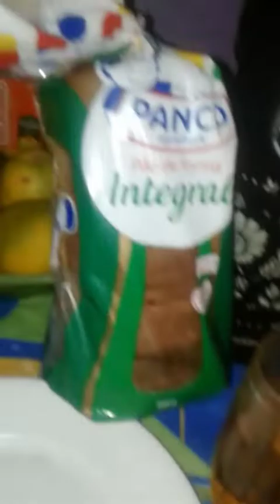A rotina de minha quinta-feira com inundação - Depois dos 40 (texto completo no final)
Inscrevam-se também no canal de Pierre Player, ele possui paralisia cerebral e tem um canal de jogos